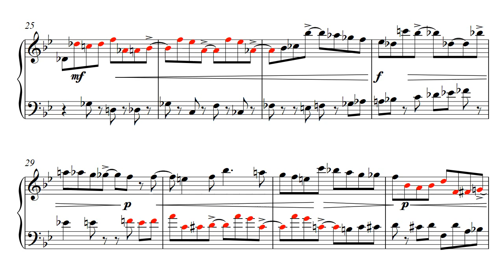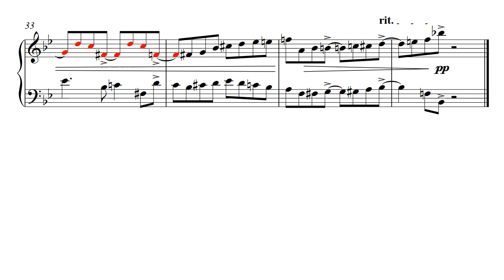Invention 10 B dur for accordion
From Twelve two-part inventions for accordion. 2024-6